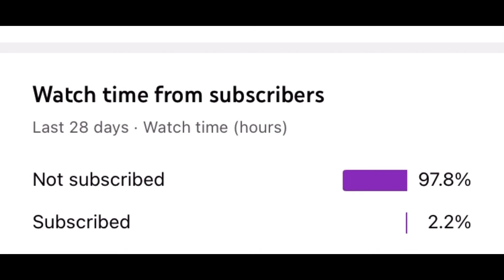Thanks for 100 subscribers!